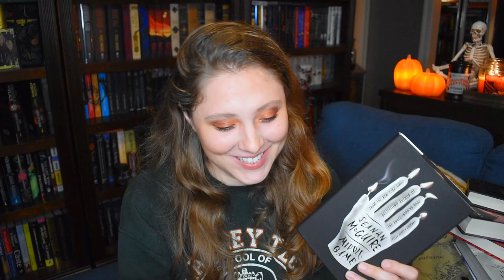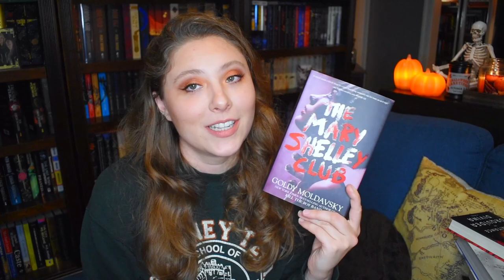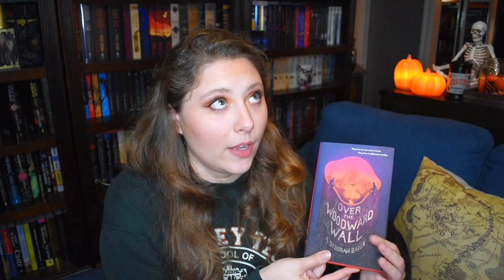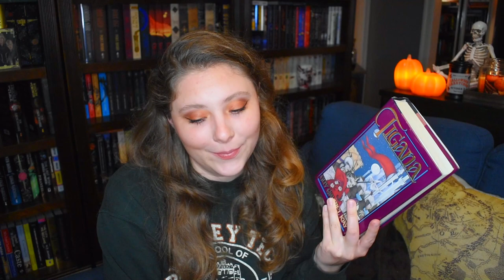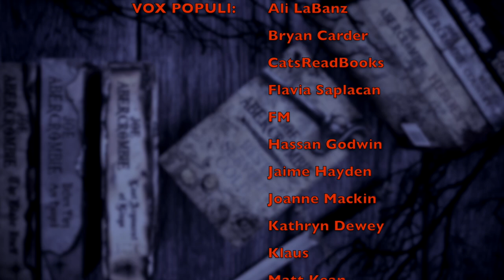SEPTEMBER WRAP UP | 2021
WISH LIST

KAZ WISHLIST

BOOKISH MUGS!
LLIBRARY15